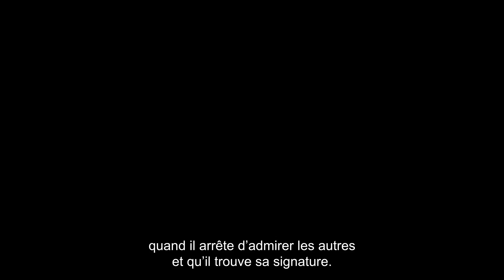WE ARE YOUR FRIENDS Bande Annonce (Zac Efron, Emily Ratajkowski - 2015)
Zac Efron passe ses nuits à bosser sur un tube... qui foutra le feu dans le monde entier !

Zac Efron, jeune DJ, tente de se faire un nom dans le monde de la musique électronique, plus particulièrement l'EDM, l'Electronic Dance Music !

WE ARE YOUR FRIENDS Bande Annonce VOST
Un film réalisé par Max Joseph
Avec Zac Efron, Emily Ratajkowski et Wes Bentley
Date de sortie au cinéma en France : 26 Aout 2015
Genre : Drame, Musique, DJ

WE ARE YOUR FRIENDS Bande Annonce vf